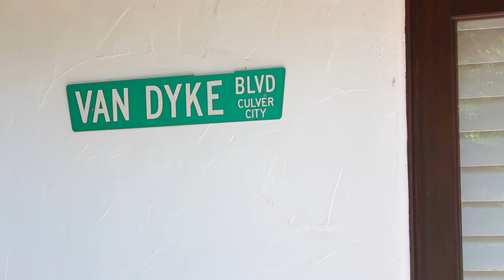Dick Van Dyke Halloween Yard Haunt | Scares from Making Monsters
Dick Van Dyke Halloween yard haunt. Dick loves Monsters and Halloween! Distortions Unlimited installs a giant monster at Dick Van Dyke's home in preparation for Halloween, and SCARES neighborhood kids. Distortions manufactures animatronics, props, and masks for Halloween and Haunted attractions. Dick Van Dyke is famous for many movies and shows including Mary Poppins and the Dick Van Dyke Show. Distortions was featured on Making Monsters, a Travel Channel Show. Filmed by Adam Taub